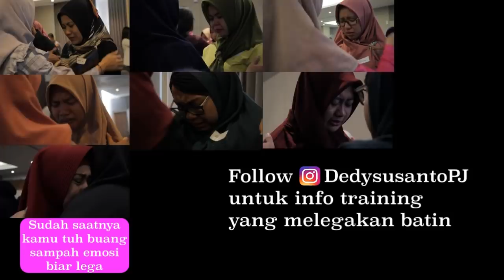INTROVERT ? SALAHKAH ?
3 cd terapi ini nanti bisa diemailkan agar dapat di download dan didengarkan langsung dari hp. 3 cd terapi ini sangat dibutuhkan, manfaatnya luar biasa.